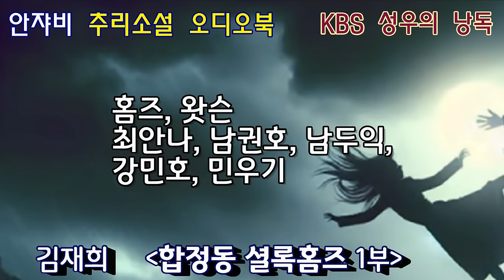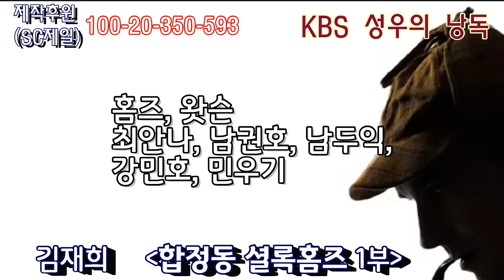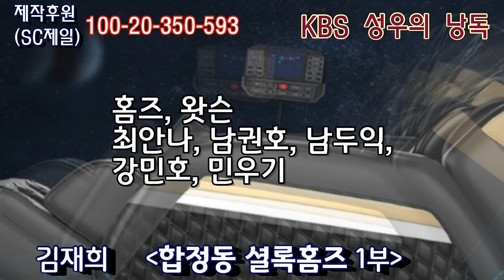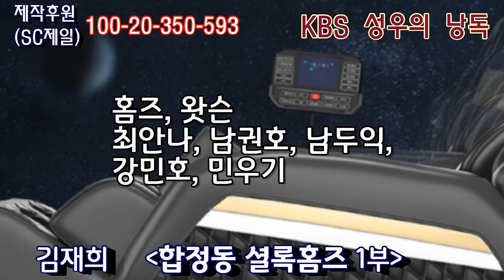🌛 꿀잠 오디오북 [합정동셜록홈즈 2 마지막편] 왓슨과 홈즈가 21세기 대한민국에서 다시 태어난다